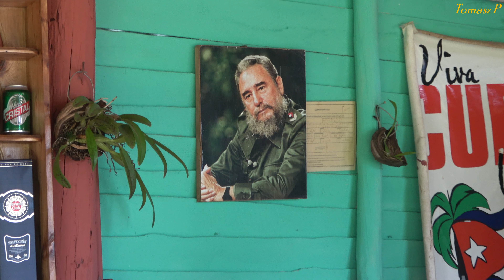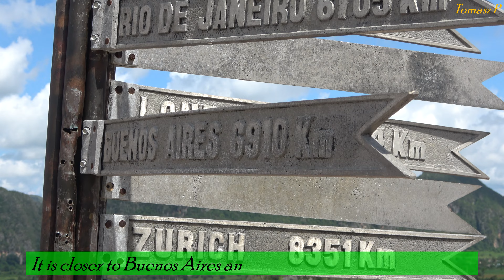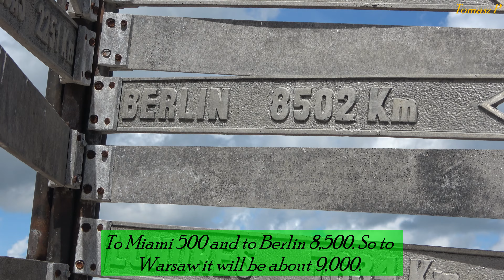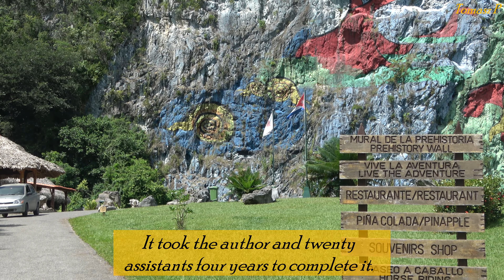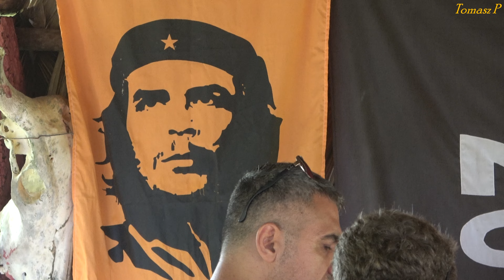Cuba - Trip to the Vinales Valley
Today we are in  Valle de Viñales - a valley in the Sierra de los Órganos mountains in the western part of Cuba. It is a historic tobacco growing region. Tobacco is grown using traditional methods, using a plow pulled by a bull.You can ride a buffalo, it's almost like riding a bull.
Mural de la Prehistoria. Made in the 1960s at the request of Fidel Castro.
The best tobacco in Cuba grows in the fertile soil of the Viñales Valley. Here, surrounded by a majestic landscape, you can visit local farmers. Under the watchful eye of the ghosts of Fidel Castro and Che Guevara, cigars are sold for imperialist dollars.